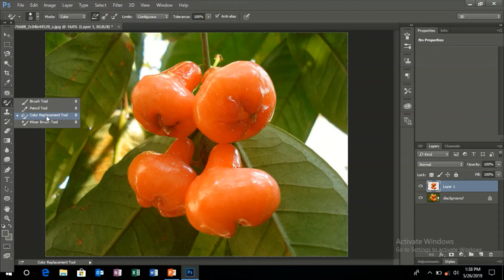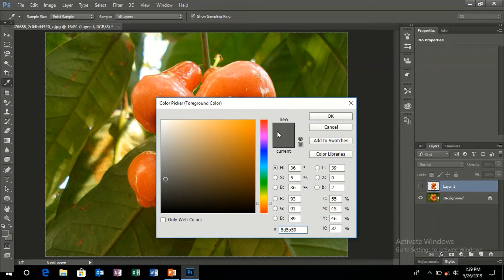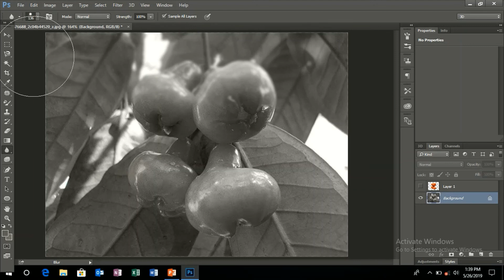Photoshop tutorial episode 1